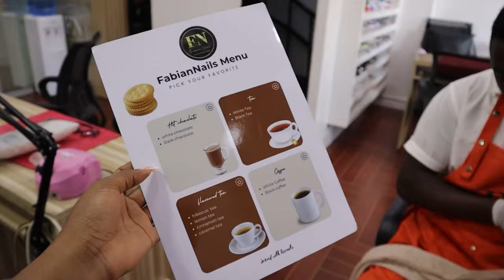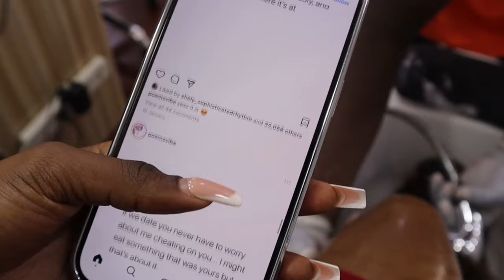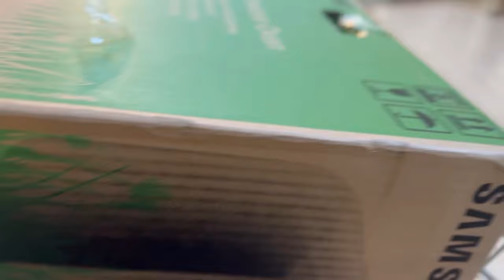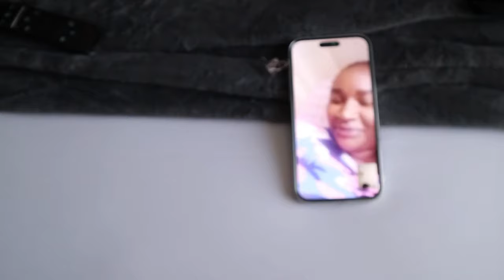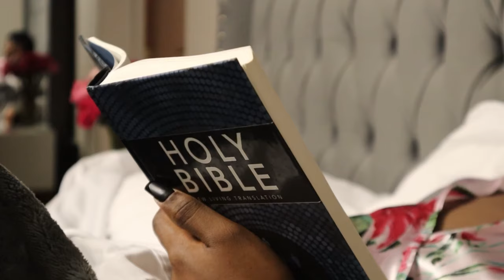VLOG ; New microwave | New wig | My man surprised me | Lunch date | Gym | Healthy shot 💓😊!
Hey my dolls 💓!

Join me for a day filled with excitement and surprises! I'm thrilled to share that I've got a brand new microwave - perfect for all those quick and delicious meals. Plus, my incredible partner surprised me in the sweetest way on Mother's Day, making it a truly unforgettable experience. You'll also get a peek into my latest wig installation, as I switch up my look for some added flair. But the fun doesn't stop there - I headed out for a delightful lunch with a dear friend, followed by a 'get ready with me' session for the gym. And to top it all off, I whipped up a nutritious and energizing healthy shot to fuel my day. Don't miss out on this whirlwind of adventures 💕.love you guys💕